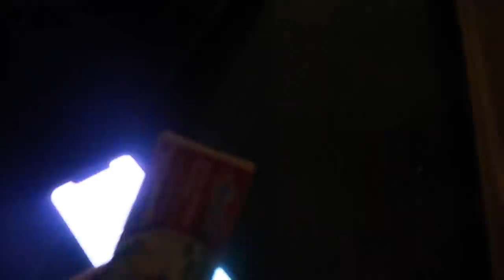Quiero volver a hacerlo + jugando a la casita + ayudando a dos familias 🙏💵